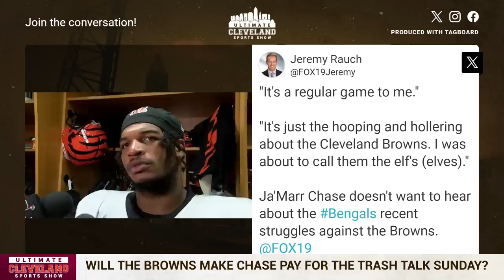The DISRESPECT IS REAL! Ja'Marr Chase TRASHES Cleveland - Can the Browns make him pay?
Ja'Marr Chase had some words of disrespect for the Cleveland Browns. Will Ja'Marr Chase 's comments "Cleveland is Cleveland" actually help the Cleveland Browns Sunday?